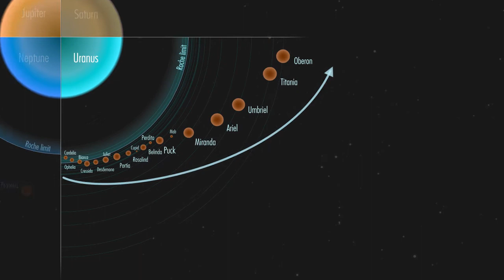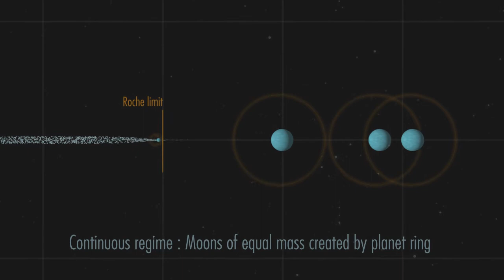The planetary rings may be at the origin of most of the satellites around planets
Two French researchers published the first model that is cabable of explaining the origin of the vast majority of regular planetary satellites in our Solar System from planetary disks. First tested in 2010 with the moons of Saturn, this model can explain the distribution of the numerous satellites surroundng the so-called "giant" planets, and can also explain the presence of satellites surrounding the so-called "terrestrial" planets, such as those around the Earth and Pluto. These results are decisive for understanding and explaining in a universal manner the formation of planetary systems.

These results were published in the November 30, 2012 issue Science.